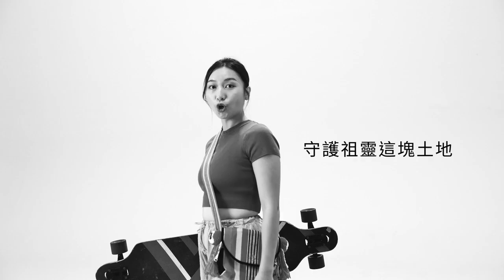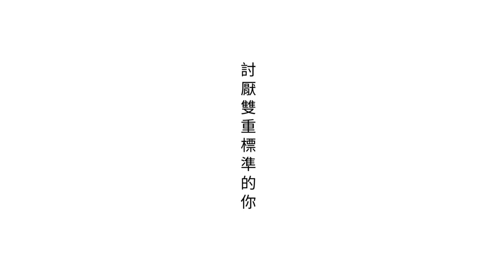113_01_13 回家投票吧！棄柯保韓投侯康～〔3〕保平安，政黨輪替需要你的那張神聖的選票〔9〕國民黨